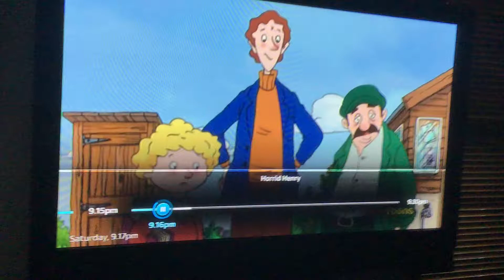Henry ROASTING Peter 😂😂😂😂🤣🤣🤣🤣🤣😂😂😂😂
Also shoutout to hulk king dope 😄👍👍